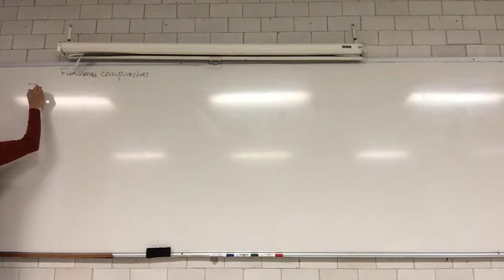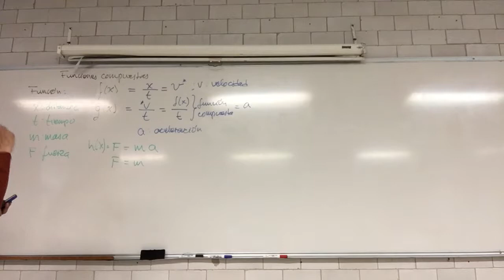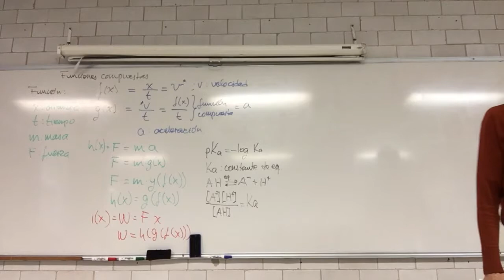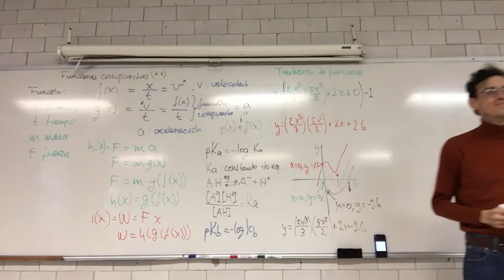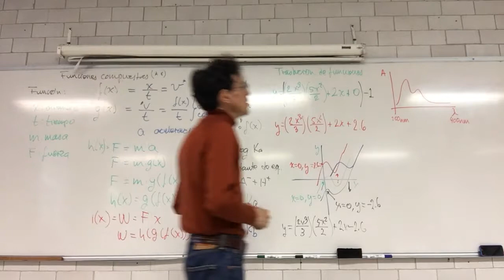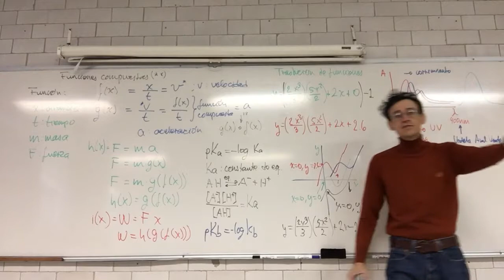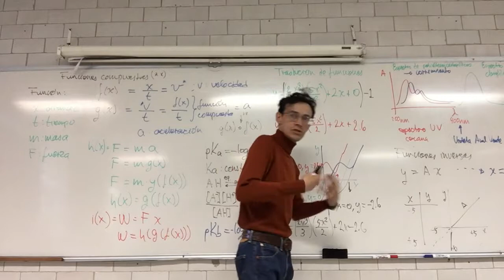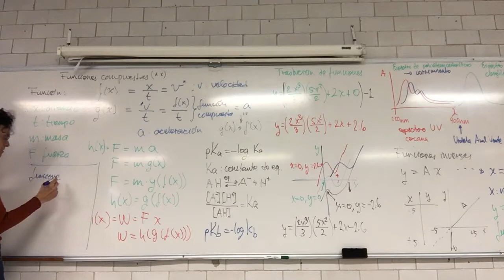Composiciones y Traslaciones. Funciones inversas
9 de octubre de 2017